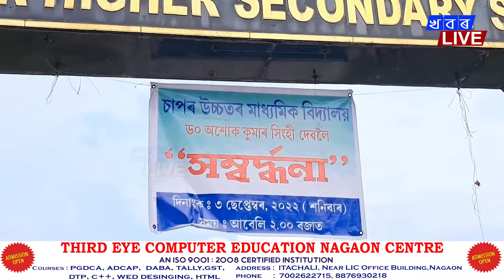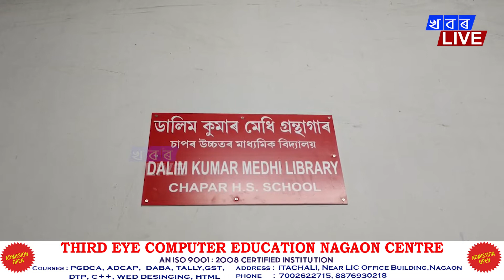চাপৰ উচ্চতৰ মাধ্যমিক বিদ্যালয়ত অনুষ্ঠিত হয় সম্বৰ্দ্ধনা অনুষ্ঠান